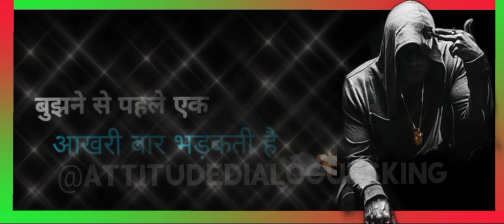Boys_Attitude_mood_👿👿👿off_dialogue.Trending dialogue#motivational